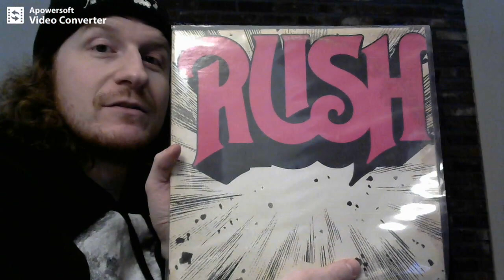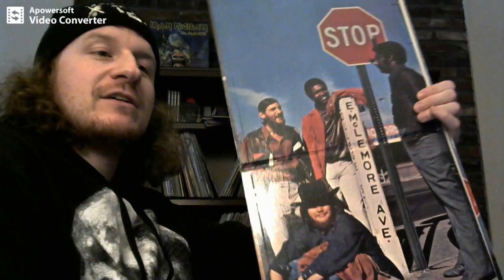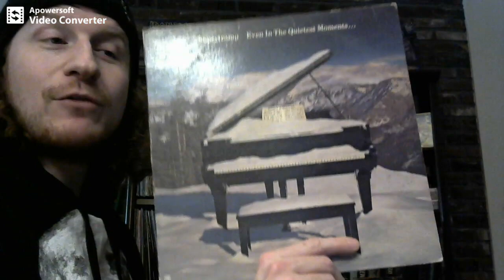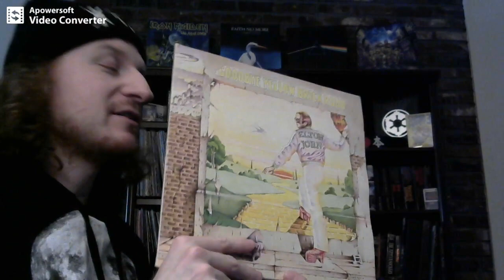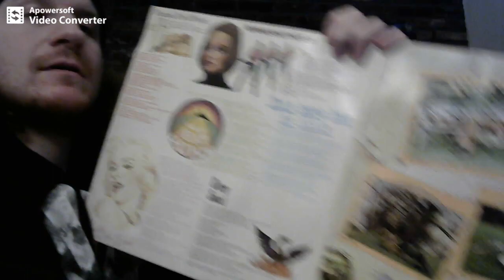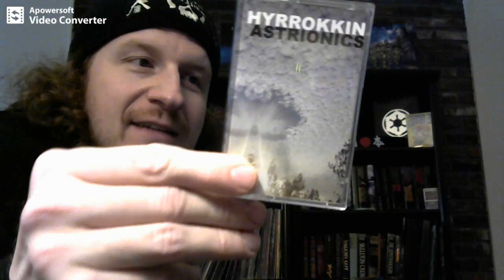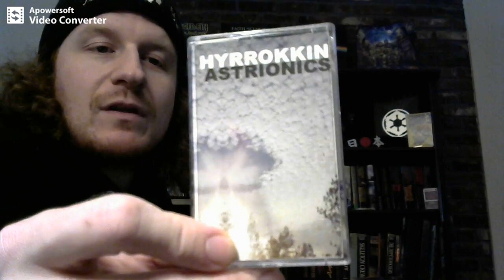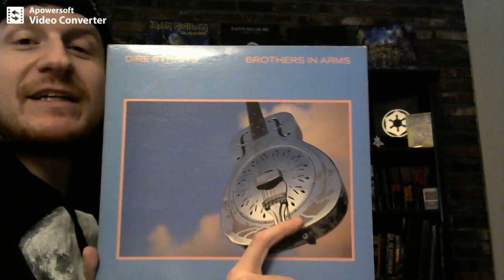Vinyl and Tapes (Dire Straits, Lennon Ono, etc)